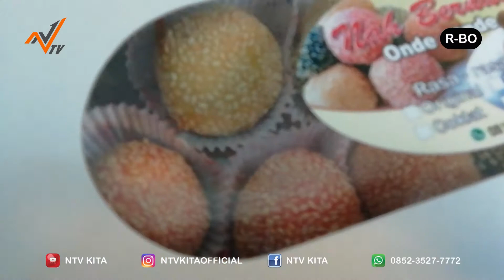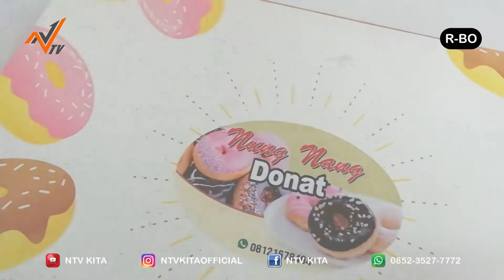REVIEW ONDE ONDE ntvbikinlaris - Eps 05